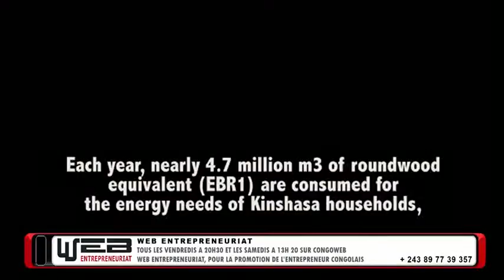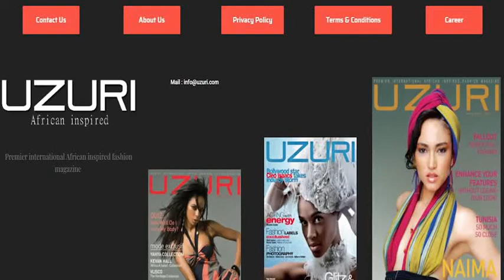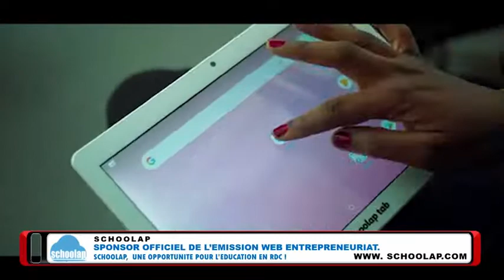La RDC est un Paradis Pour un Entrepreneur ( KIN-STARTUP)